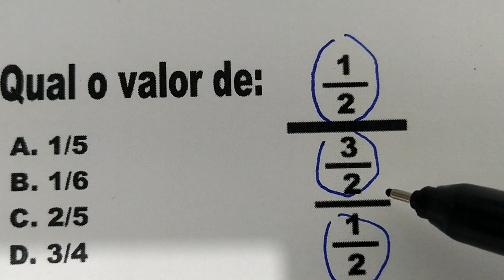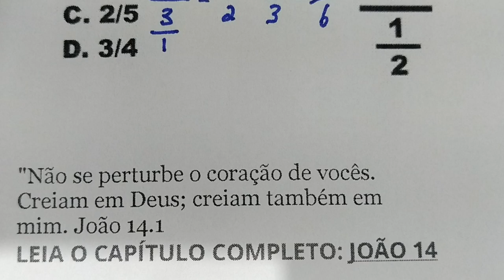518# - 1 QUESTÃO ESTILO CONCURSO - FRAÇÃO - ATÉ O SEU SUCESSO ACONTECER